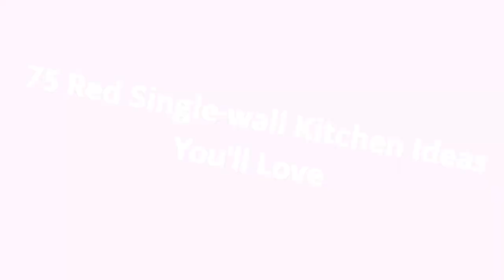75 Red Single-wall Kitchen Design Ideas You'll Love 🟡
Browse photos of red kitchen designs. Discover inspiration for your red kitchen remodel or upgrade with ideas for storage, organization, layout and decor.

0:00:00 - Intro
0:00:12 - Red Single-wall Kitchen Design Ideas You'll Love: Inspirations 1 to 25
0:03:03 - Red Single-wall Kitchen Design Ideas You'll Love: Inspirations 26 to 50
0:06:07 - Red Single-wall Kitchen Design Ideas You'll Love: Inspirations 51 to 75